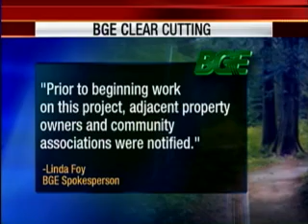BGE Under Fire For More Clear-Cutting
Communities have been critical of Baltimore Gas and Electric's operation of cutting down trees for years, but a recent incident in Anne Arundel County has BGE defending its policies.